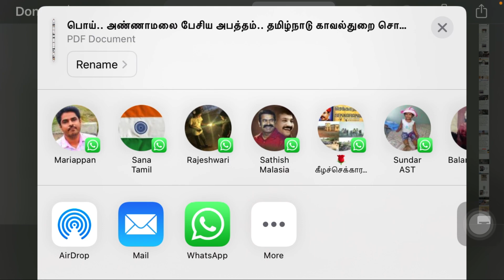iPhone full page screenshot tamil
You Can Screenshot full page on iPhone

1) Select Screen Shot page
2) Screenshot
3) Select Full Page
4) Side bar scroll page up and down
5) Send your friends PDF via Social media apps.